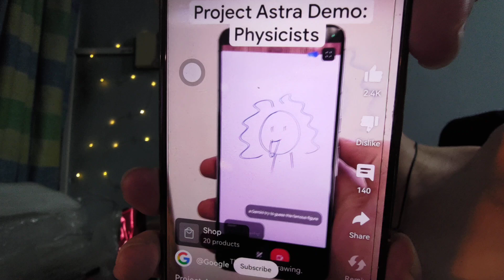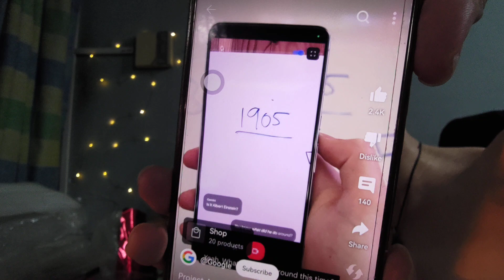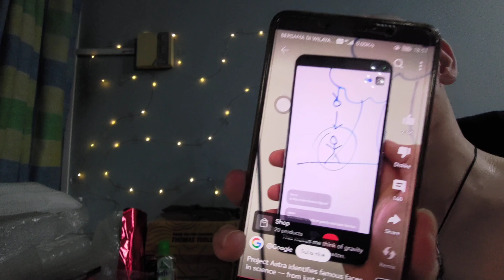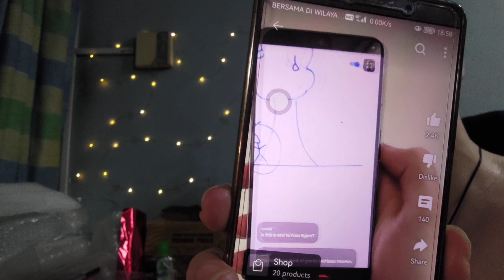Google Astra vs OpenAI ChatGPT-4o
Google is set to One Up OpenAI with the Google Project Astra seeing that OpenAI Sky voice for ChatGPT-4o needs to be suspended after Scarlett Johansson contemplates legal action.

Reaction video to the recent OpenAI Chat GPT-4o slow rollout of its Omni Her style AI flirty voice and how Google Gemini is set to steal the show with its Project Astra: